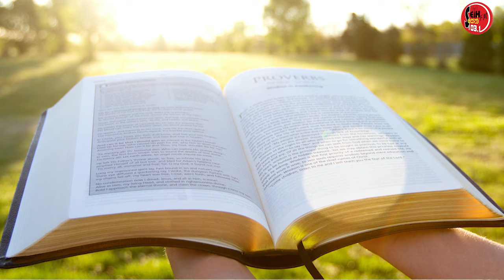2024 - 03 - 22 වන දින දිව්‍ය පූජා යාගය - Seth Fm